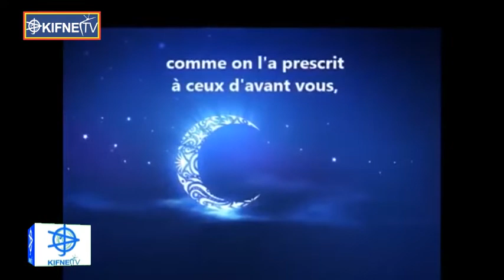Lathie ak tontu si koor gui ak Serigne Malick Cissé suite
Kifne tv télé kifiné Service commerciales 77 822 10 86 / 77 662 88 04 / 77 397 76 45